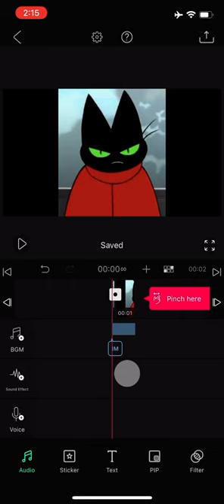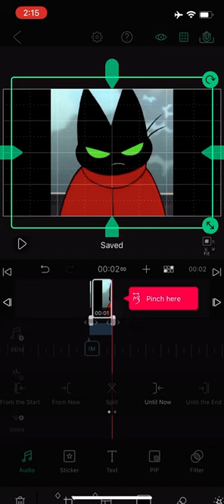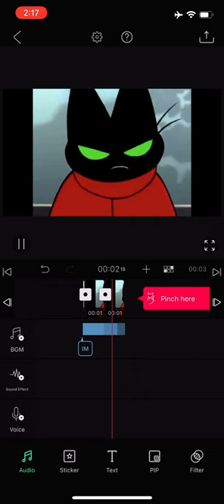This is how I make his eyes change and add sound effects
Here’s how I make the eyes change.When he gets controlled by Geraldine.We have more Geraldine videos on the way soon :3